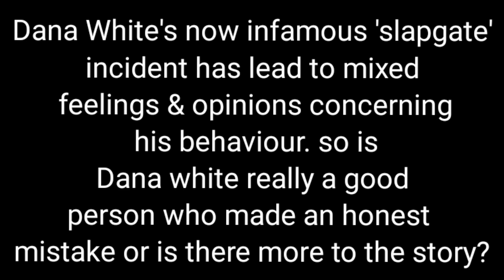Is it ever OK to SLAP your WIFE?